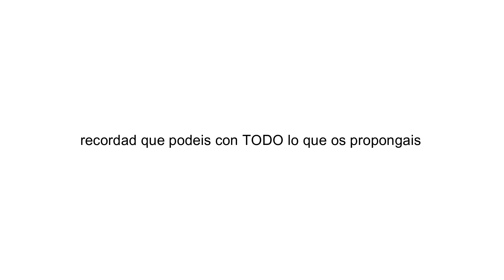pruebo el café del dunkin por primera vez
Instagram | Tik Tok | Twitter: @marruyt

¡Gracias por verlo!❤️ os amo